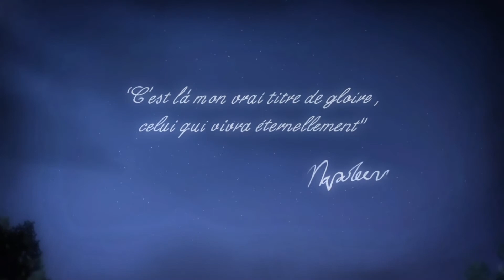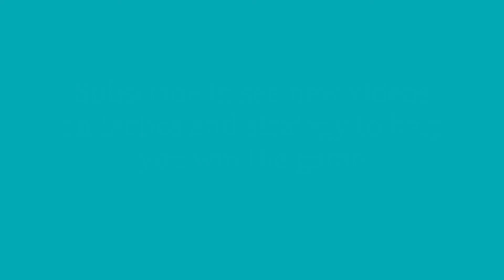Total War Napoleon movie ending for Waterloo victory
This short video shows the movie sequence when a player completes the Waterloo campaign in the PC game Total War Napoleon